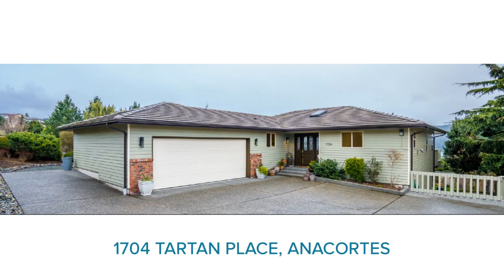Skyline View home for sale - 1704 Tartan Place. One level living at it's finest!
Open House Friday and Saturday 1-4 pm April 2 and 3rd.  Come by to see this beautifully updated VIEW home in the wonderful Skyline community!.

Burrows Bay views from this newly-renovated 3 bed and 3 bath Skyline home. Has main level living and a fully finished basement for guests.
Freshly painted inside and out, with luxury vinyl plank flooring and new carpets throughout. Granite counter tops and new stainless appliances sparkle in the kitchen. Master bath has been completely updated and includes soaker tub and beautiful tiled, large shower. Attention to every detail with custom tile work, carpentry, and light fixtures - all to complete the picture of this beautiful home you will want to make your own.
Enjoy Skyline amenities such as tug boat beach, Skyline Marina, tennis courts, parks, Cabana for gatherings and the club house.  Skyline dues are $175/year and that gives you Resort Living.  Imagine walking to the beach every morning and evening!  Washington Park is right around the corner so there's no excuse not to enjoy the beauty of the Pacific Northwest.

Anacortes is one of the world's premiere boating and coastal living destinations and anchors the north end of Fidalgo Island, which is one of the islands in the San Juan Archipelago. With approximately 16,000 residents, Anacortes frequently makes national "Best Of" lists; however, most visitors find it when they are using the Washington State Ferry System to travel to the San Juan Islands.

Fidalgo Island is 1.5 hours north of Seattle and 1.5 hours south of Vancouver, B.C. making it a great landing spot for explorers. Although we are seeing a growth of new home construction, Anacortes is still a mostly an undiscovered gem. With its authentic small town feel, Fidalgo Island has a vibrant "pitch in and make it happen" lifestyle and endless opportunities for adventure. Just ask about the STEM enrichment for the Anacortes Schools, or the water park at Storvik, or the summer concert series. Anacortes gets things done with its tight knit community feel.

Anacortes truly spoke to our family when we relocated in 2003.  Come, plan a trip and let me show you around - you are certain to fall in love!